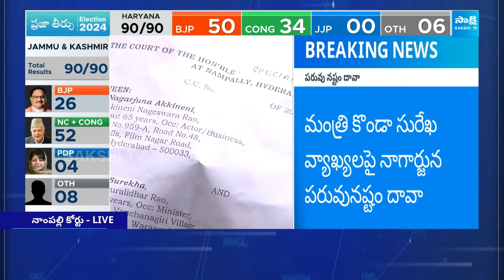కోర్టులో నాగార్జున ఏం చెప్పబోతున్నారు..! | Akkineni Nagarjuna To Attend Nampally Court